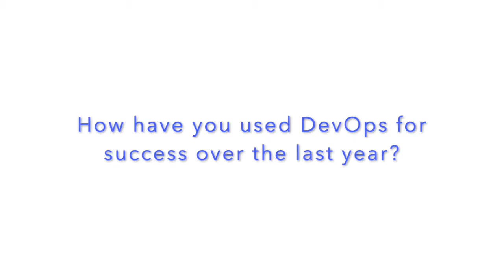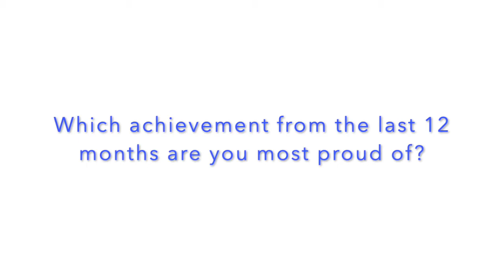Sandhata's DevOps expertise and roadmap for the future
Anand Rajagopalan, Head of India Operations, shares a bit about what Sandhata have been up to for the last year including projects we have done for clients using Apigee, Splunk, ELK, TIBCO Mashery, Terraform and more. Anand also shares our plans we have for the future and how we will deliver the next generation of DevOps services.